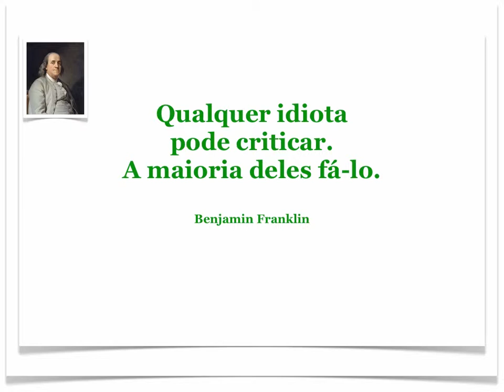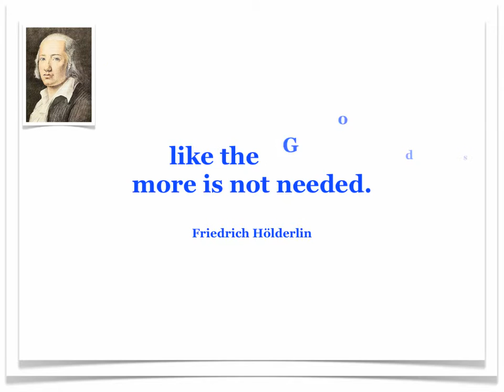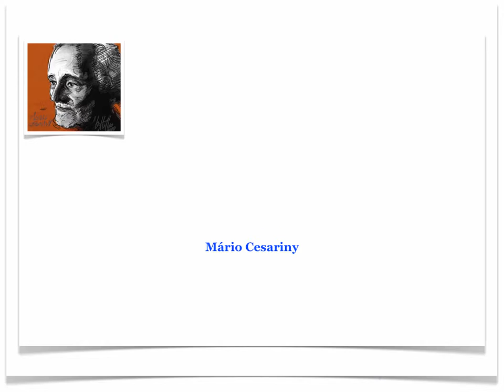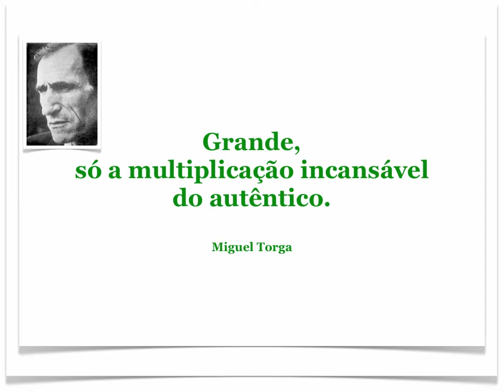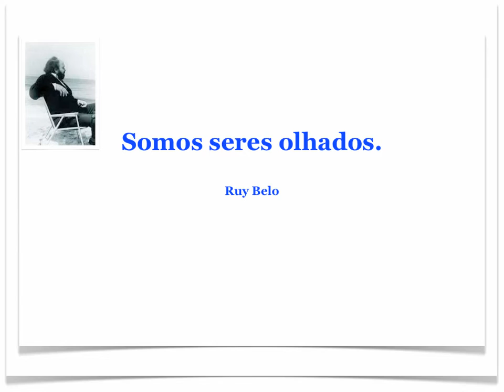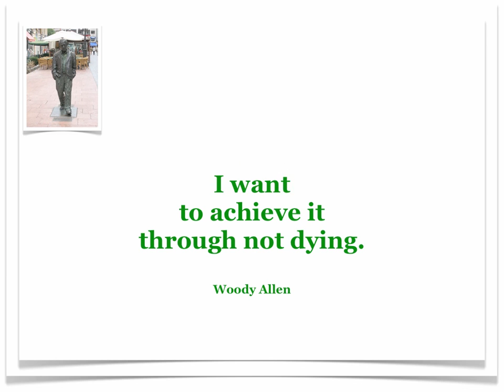ipse dixit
Pequena apresentação com frases e ditos de diverso(a)s autore(a)s